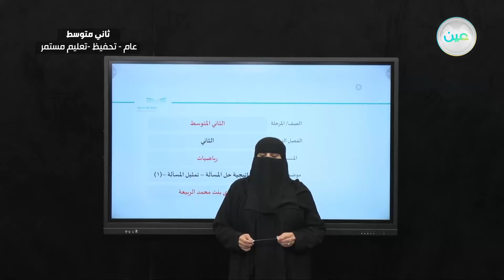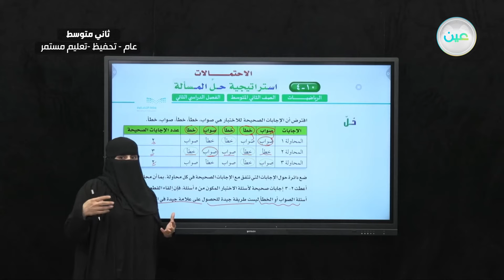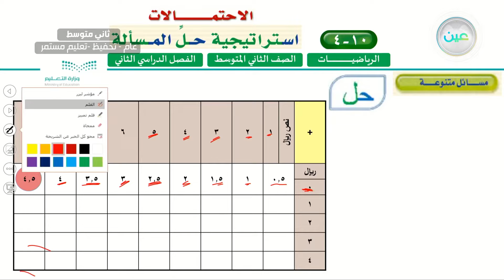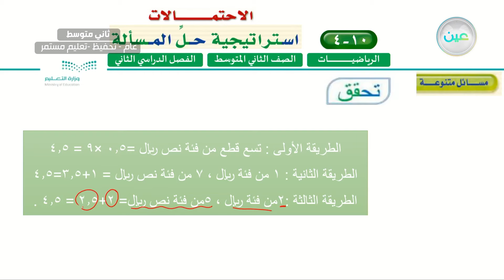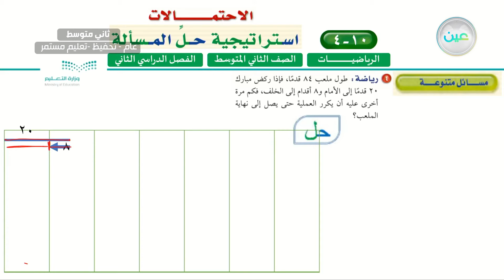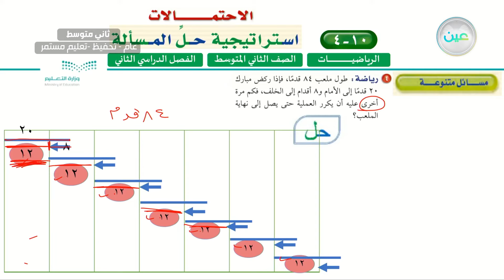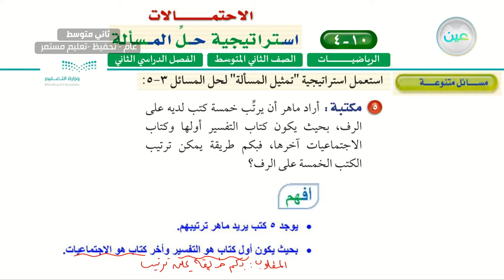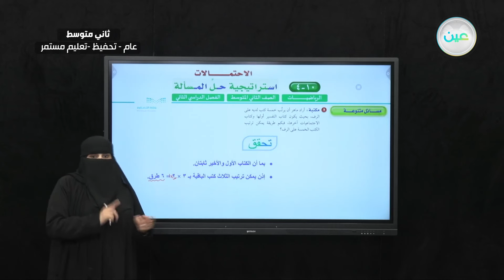استراتيجية حل المسألة (تمثيل مسألة)(1) - الرياضيات - ثاني متوسط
الحصة الثانية - الخميس - الأسبوع العاشر - ثاني متوسط